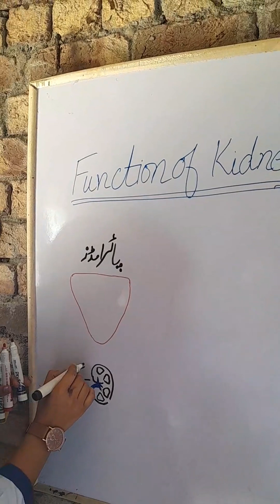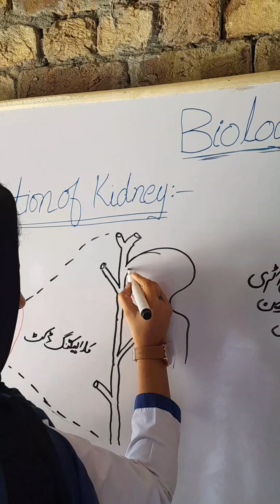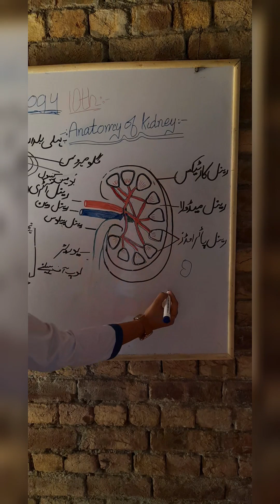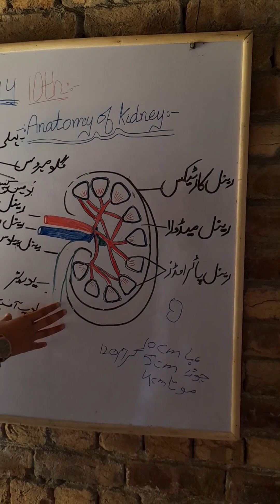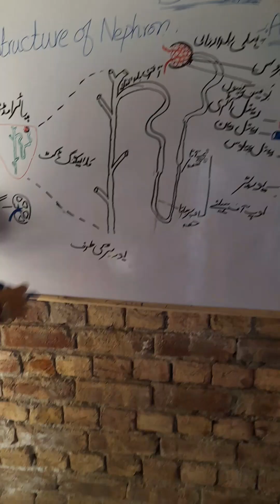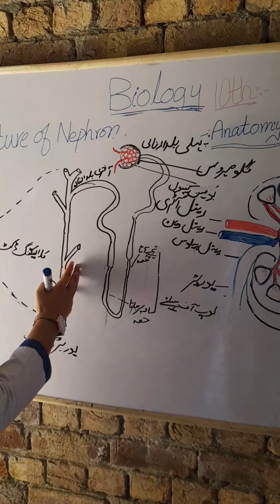Anatomy of kidney |structure of Human kidney |structure of nephron Biology 10th online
The kidneys are essential organs of the human body responsible for several vital functions, including filtration of blood, regulation of blood pressure, production of hormones, and maintenance of electrolyte balance. Let's delve into the anatomy of the kidney:

1. **Location:** The kidneys are bean-shaped organs located on either side of the spine, below the rib cage. They are situated in the retroperitoneal space, which means they are behind the peritoneum (the membrane lining the abdominal cavity).

2. **Structure:** Each kidney is composed of three main regions:
   - Renal Cortex: The outer layer of the kidney, which contains the renal corpuscles and renal tubules. It is responsible for filtration and initial processing of blood.
   - Renal Medulla: The inner part of the kidney, consisting of renal pyramids, renal columns, and renal papillae. It helps in the concentration of urine and carries urine from the cortex to the renal pelvis.
   - Renal Pelvis: A funnel-shaped structure located at the center of the kidney, which collects urine from the renal pyramids and transports it to the ureter.

3. **Nephrons:** Nephrons are the functional units of the kidney responsible for filtering blood and producing urine. Each kidney contains millions of nephrons. A nephron consists of:
   - Renal Corpuscle: Comprising the glomerulus (a network of capillaries) and Bowman's capsule (a hollow structure surrounding the glomerulus). Filtration of blood occurs here.
   - Renal Tubule: Consisting of the proximal convoluted tubule, loop of Henle (consisting of descending and ascending limbs), distal convoluted tubule, and collecting duct. Reabsorption and secretion of substances occur along the renal tubule, leading to the formation of urine.

4. **Blood Supply:** The kidneys receive a rich blood supply through the renal arteries, which branch off from the abdominal aorta. Blood is filtered in the glomeruli, and the filtered blood exits the kidneys through the renal veins.

5. **Ureters:** Each kidney is connected to the urinary bladder by a tube called the ureter. The ureters transport urine from the kidneys to the bladder by peristaltic contractions.

6. **Renal Capsule and Adipose Tissue:** The kidneys are surrounded and protected by a fibrous capsule known as the renal capsule. They are also surrounded by adipose tissue that cushions and supports the kidneys.